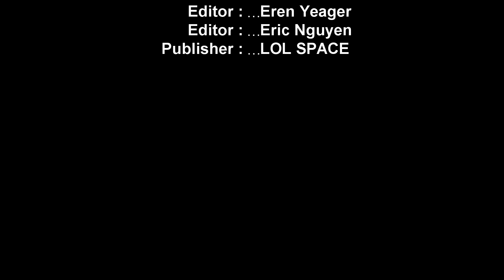Netherim THRESH MONTAGE - Challenger Thresh Main l LOL SPACE